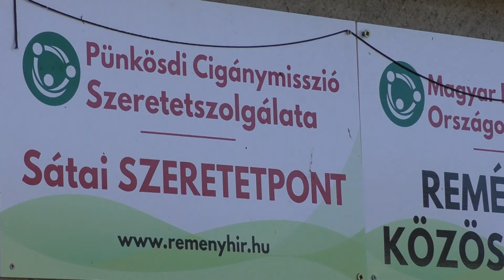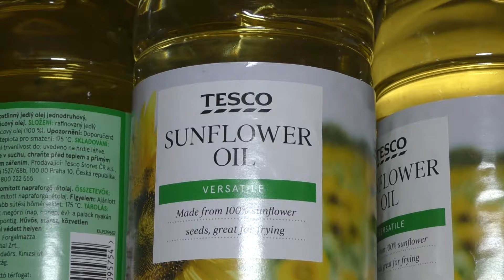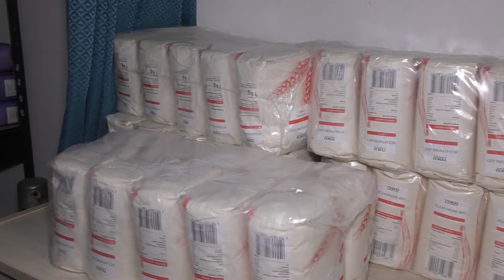Sátai SZERETETPONT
🔸Ismerjék meg a Pünkösdi Cigánymisszió Szeretetszolgálatat bemutató sorozatunk következő részében a Sátai Szeretetpontot!
🙏Az ország 14 pontján 14 szeretetpont működik azért, hogy a rászoruló emberek közvetlen közelében nyújthasson segítséget. A szeretetpontokon végzett szolgálatot sorozatunkban mutatjuk be.
❗️Mindenhol sok a rászoruló, szeptember óta immár 1️⃣4️⃣ Szeretetpontunkon várják az adományokat kollégáink, hogy eljuttathassák azt a leginkább szükségben lévők számára.
🙏„Aki jó szívvel adakozik, áldott lesz, mert saját kenyeréből ad az éhezőknek.” Biblia (Példabeszédek 22,9)